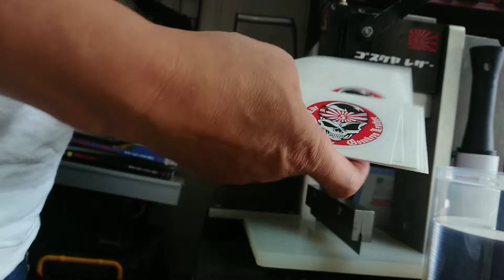ALL-2000 ギロチンカッター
音かね、気持ち良いんです。